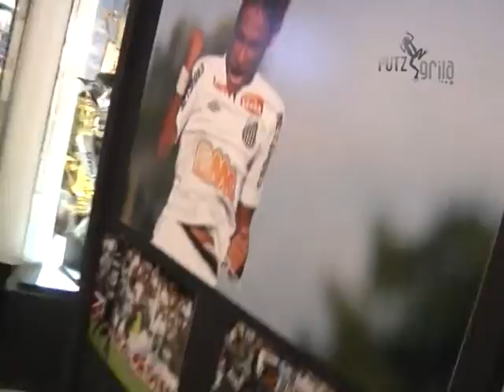PUTZ GRILA - VILA BELMIRO - BLOCO 05